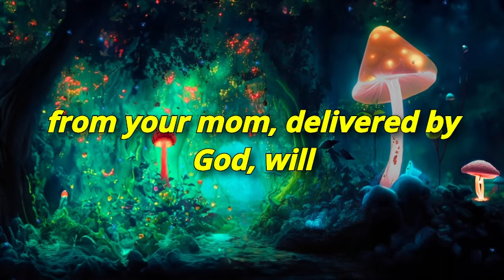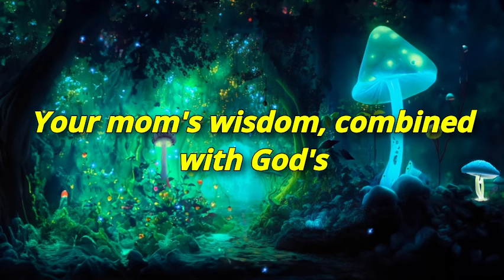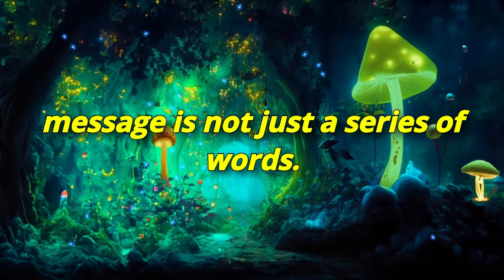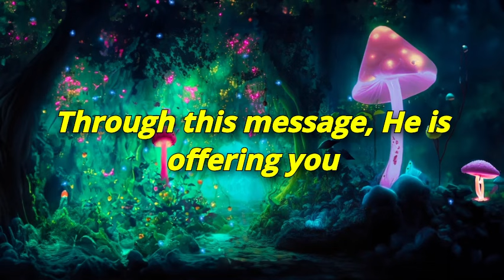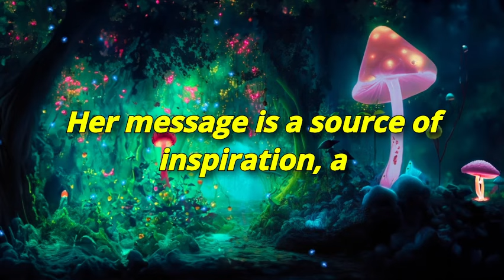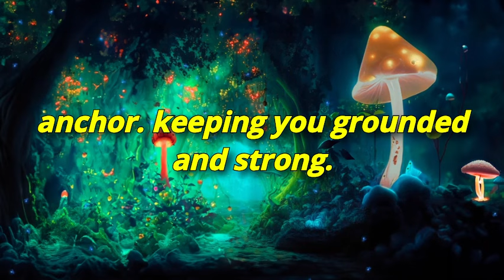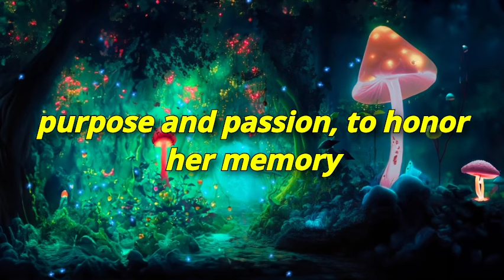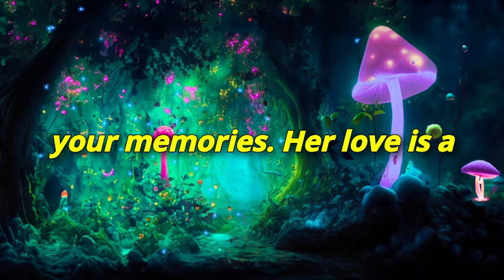🤯✨ YOUR MOM'S MESSAGE FROM GOD WILL SHOCK YOU! WATCH NOW!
🌟📜 Welcome to Divine Messages, where spiritual enlightenment meets everyday life. Dive into a sanctuary of profound insights, where we explore the whispers of the divine through scriptures, personal revelations, and universal truths. Discover wisdom that transcends time, offering guidance, hope, and clarity in a chaotic world. Let the light of Divine Messages illuminate your path.